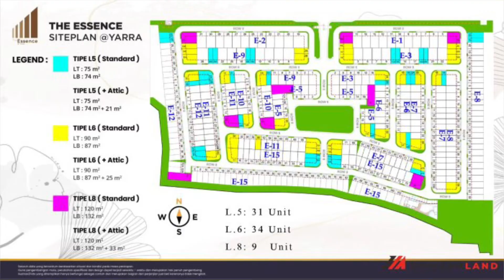Rumah brand new 2 lantai type 3KT Cluster Yarra Essence JGC Jakarta Garden City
Dijual Rp 1.55 Miliar oleh Indra Permana Suryantana

System cluster, opsi attic, ada clubhouse, dekat aeon mall & ikea, unit terbatas
Bangunan 2 lantai opsi attic
Tipe: lebar 5x15, 6x15, 8x15
Kamar tidur: 3 dan 4
Bonus: smart home, voucher aeon mall 5jt, cash back promo

● HARGA PERDANA & LIMITED UNIT
● TERLETAK DI KOTA JAKARTA
● HANYA 10 MENIT MENUJU 2 AKSES PINTU TOL (JORR & TOL DALAM KOTA)
● HANYA 15 MENIT MENUJU KELAPA GADING
● ADA MALL AEON DAN IKEA
● CLUSTER ONE GATE SYSTEM
● 5 MENIT KE SEKOLAH
● 5 MENIT KE CLUB HOUSE
● SELANGKAH MENUJU AREA KOMERSIAL

Setiap unit dilengkapi :
⭐Kamar utama yg luas
⭐Opsi perluasan lantai Attic
⭐Tangga ke Attic yg nyaman
⭐Smart Door Lock
⭐Outdoor Working Space*

AMAZING 5
✅ Dapatkan disc 1,5% + 1,5%‼
✅ SUBSIDI DP 10%‼
✅ Dapatkan Bonus Voucher AEON MALL 5JUTA‼
✅ CASHBACK BONUS 40juta‼
✅ Dapatkan BONUS PAKET SMART HOME‼

Harga jual: 1,55M bisa KPR kami bantu